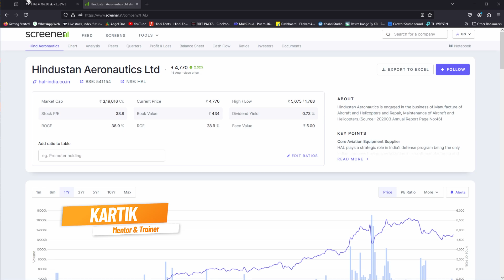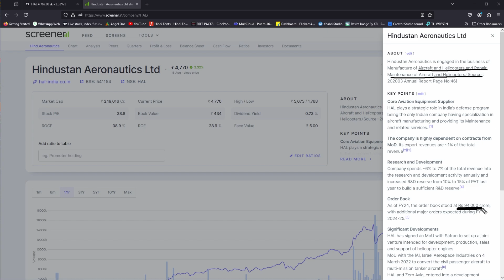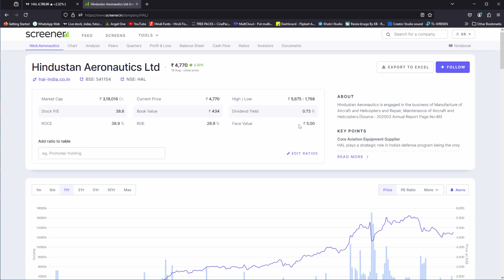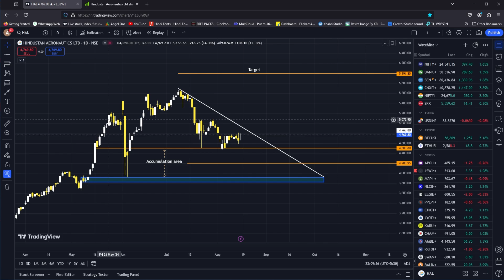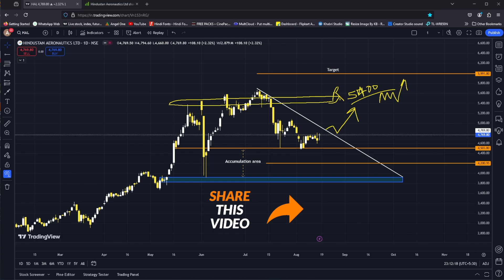Comprehensive Analysis of Hindustan Aeronautics Limited (HAL): India's Aerospace Giant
Explore the rise and impact of Hindustan Aeronautics Limited (HAL), a cornerstone of India's aerospace and defense sectors. In this in-depth analysis, we delve into HAL's history, key projects, and its crucial role in shaping India's aviation industry.

✈️ Key Highlights:

HAL's Legacy: A look at HAL's origins, from its founding in 1940 to its evolution as a premier aerospace organization.
Major Projects: Detailed breakdowns of HAL's iconic aircraft and defense systems, including the Tejas LCA, Dhruv helicopters, and more.
Technological Innovation: How HAL is driving innovation in aviation technology and contributing to India's self-reliance in defense production.
Strategic Importance: The significance of HAL in India's defense strategy and its role in supporting the Indian Armed Forces.
Future Outlook: What lies ahead for HAL? A look at upcoming projects, collaborations, and challenges.
Join us as we uncover the story behind one of India's most important public sector enterprises, examining its contributions to national security and technological advancement.